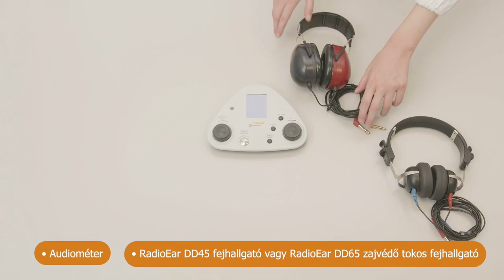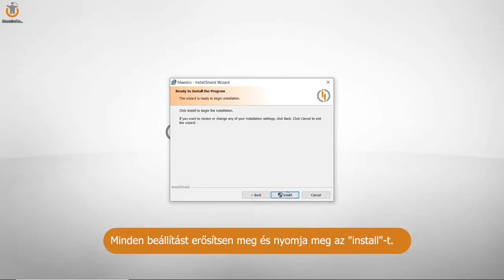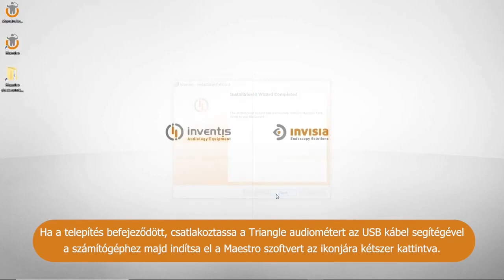Hordozható szűrő audiométer - Tartozékok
Triangle készülék